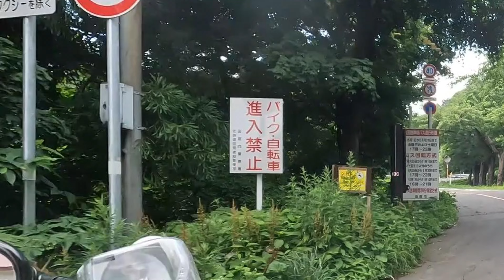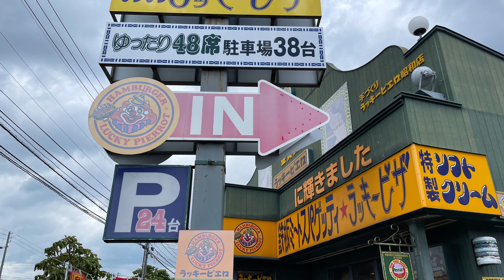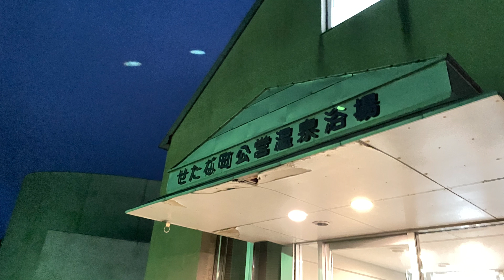北海道ツーリングDAY8 大切なものを忘れてきた函館以西編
2023年7月25日北海道ツーリング８日目
グリーンステイ洞爺湖オートキャンプ場を出発して、函館から西海岸を進み瀬棚まで。
翌日にフェリー乗船を控えているので、あと1日で小樽港に戻り、
北海道一周することができるのか！！？？

▲△撮影機材△▲
GoPro10
iPhone12

◆◆INDEX◆◆
00:00 オープニング
02:00 グリーンステイ洞爺湖
02:30 雨具
04:08 函館
05:30 函館八幡宮
06:08 ラッキーピエロ
07:00 残りの旅の予定
08:17 白神岬
09:45 宿探し
12:13 旅の記録
12:55 せたな青少年旅行村

▫️▫️北海道一周ツーリング▫️▫️